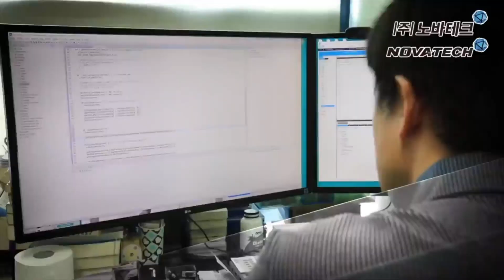[NOVATECH Co., Ltd.] Dfos Panorama